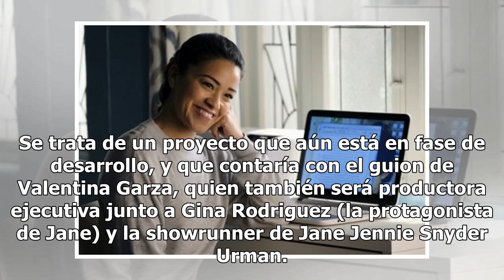Preparan un spin off de ‘Jane the virgin’